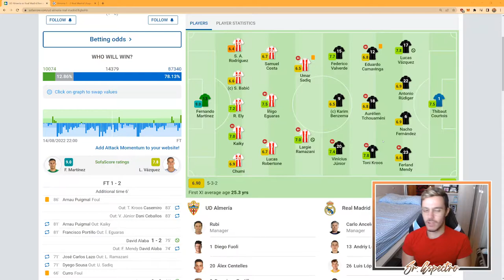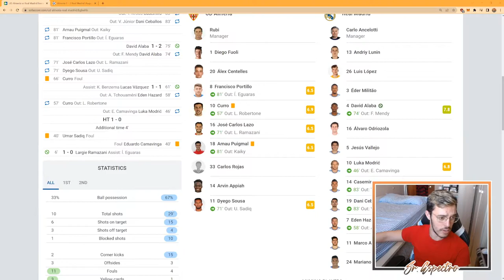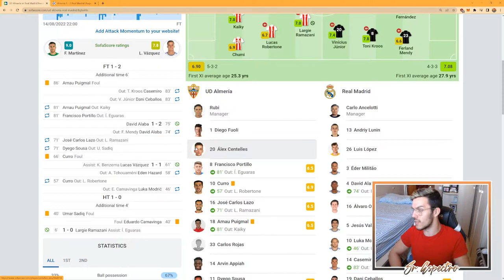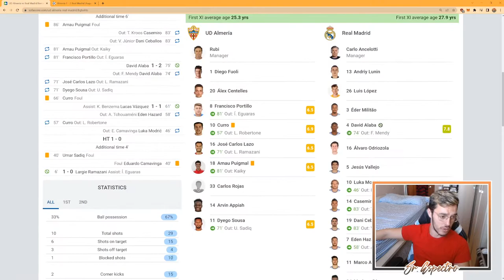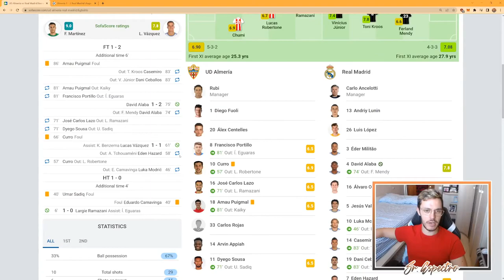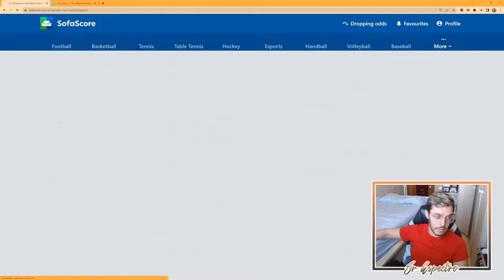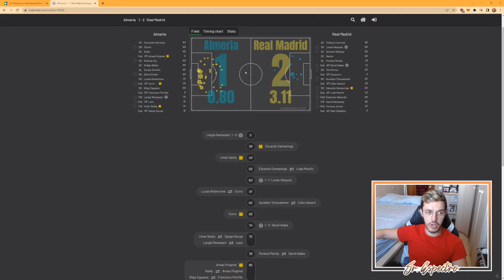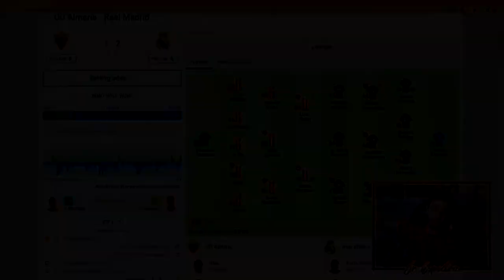💣 ALABA REVIENTA EL MURO | ALMERÍA 1-2 REAL MADRID